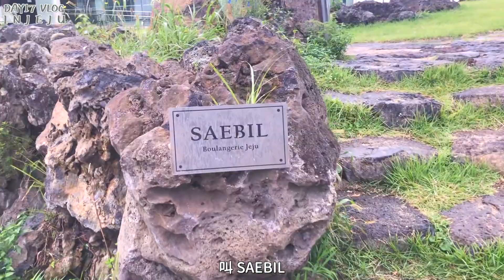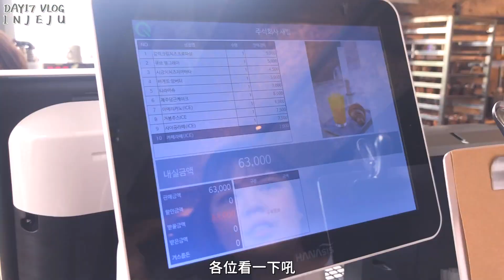濟州換宿生活 D-17 🍊爬濟州島曉星岳、看10cm的現場演唱會｜JEJU VLOG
在濟州島有非常多的寄生火山，一座一座的小山丘！
오름是濟州方言，是山的意思，是指在濟州漢拏山火山爆發所形成的寄生火山。這次我們也去爬了其中一座蠻有名的，叫做曉星岳⛰️
雖然天氣不是很好，但是爬上去後還是小有成就感，俯瞰山下也是有一陣陣的感動，真的太美了！非常推薦大家有去濟州島，一定要去爬一座看看喔！

然後10cm的現場真的超級超級超級讚嗚嗚
如果以後有機會一定要再去聽一場演唱會！
喜歡10cm的寶寶們伸手！👋

咖啡廳資訊☕️
새빌 SAEBIL Cafe
地址｜제주 제주시 애월읍 평화로 1529
🕒: OPEN 09:00 - 20:00

MUSIC SOURCE
♪ jazz type beat - sunset